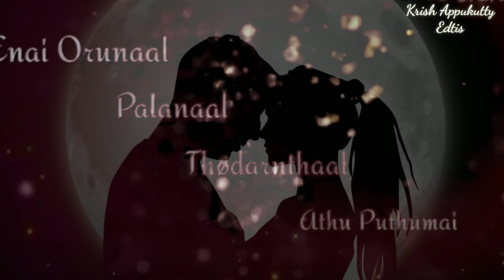Tamil love status video